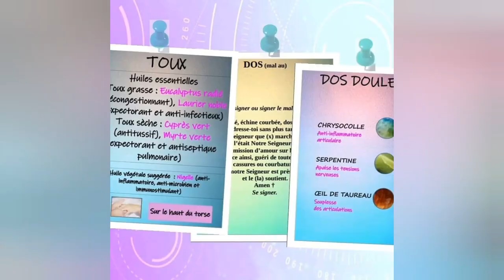La Tourmaline noire. Une pierre d'ancrage et de protection. Son histoire et ses propriétés.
Découvrez la vidéo sur la Tourmaline noire.